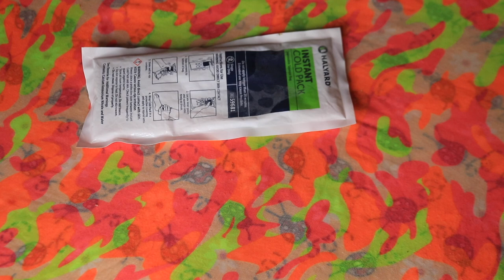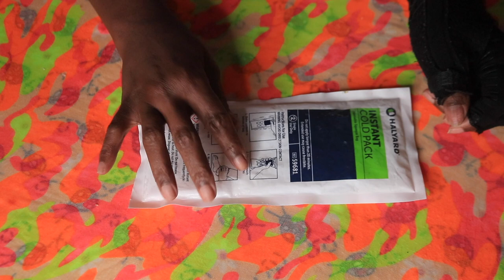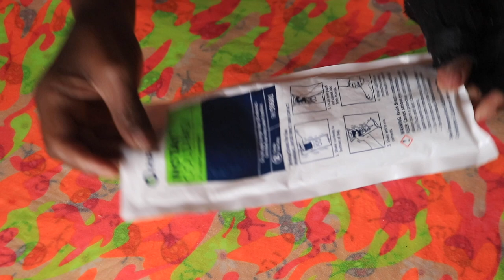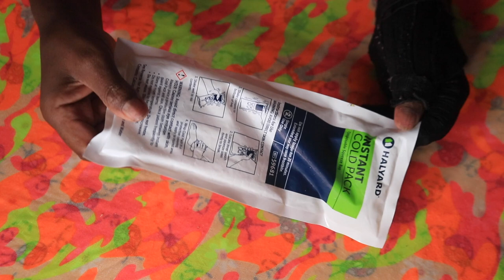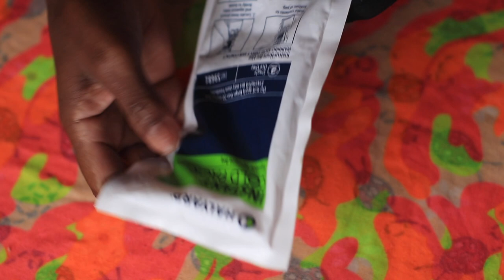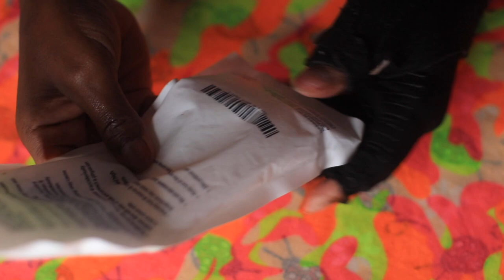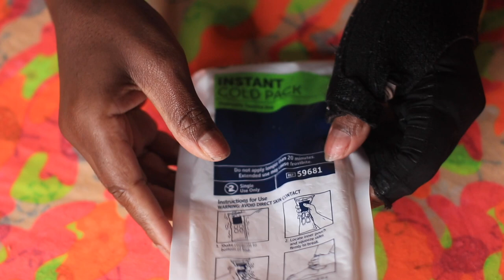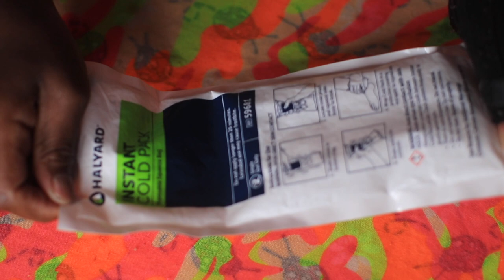INSTANT ICE PACK ASMR SOUNDS